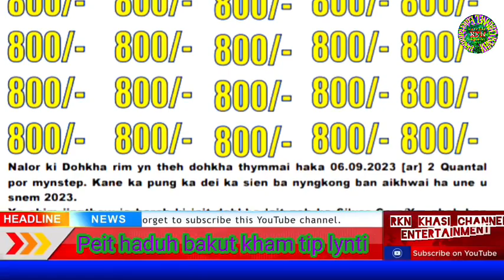Nangno phin iaid lynti ban leit khwai sha Nongsohpian haka 14/09/2023 peit kane ka Video